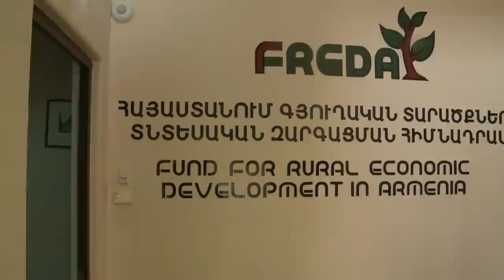Armenia: A Fruitful Partnership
Can an equity fund alleviate poverty? It seems to be working in remote Armenia where investments in food companies are increasing  the incomes of farmers and transforming rural areas.